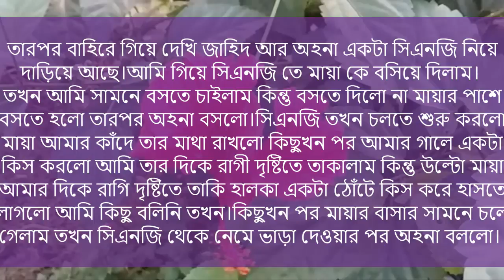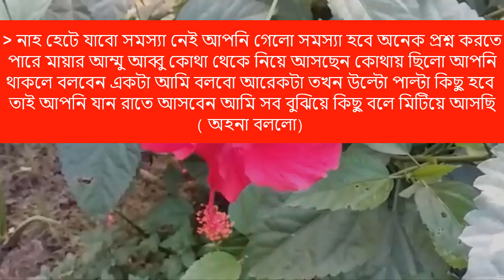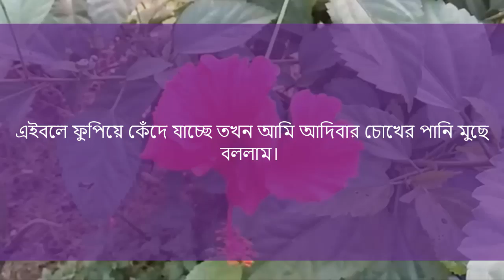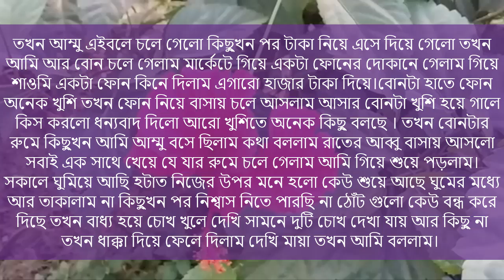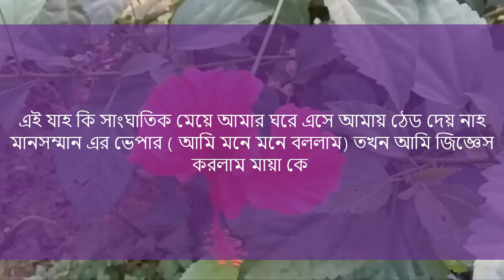সিনিয়র চাচাতো বোন এর রোমান্টিক প্যারা ।। পর্ব ৮ ।। Voice-ঃ.Sajid....Pianka.+4..